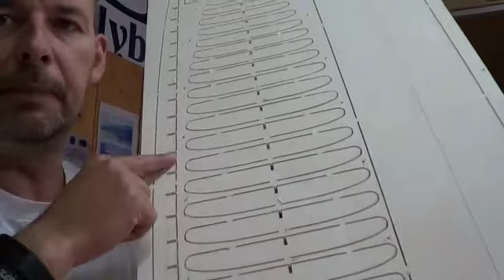Rebell Bauvideo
Bauvideo vom SUP Board Rebell 1:10